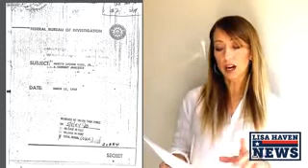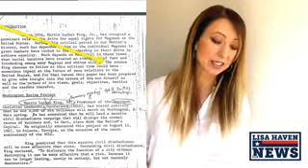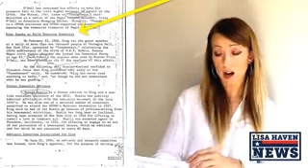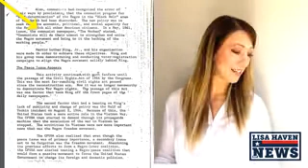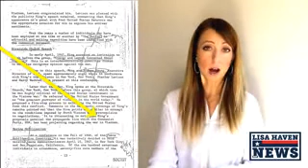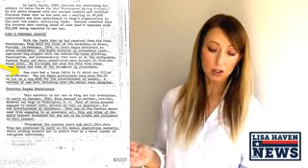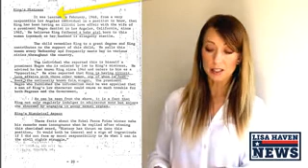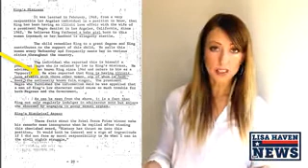ALERT NEWS NOW JFK Files Shed Secret “Dealings” On Martin Luther King Jr…